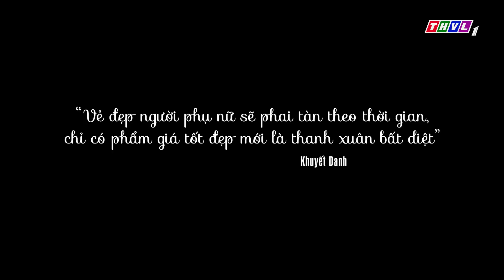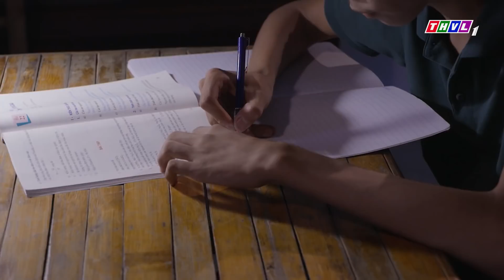Người phụ nữ nhân hậu | Phim ngắn cuối tuần - Tập 42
Một chuỗi phim ngắn với những câu chuyện phát triển từ đời sống thực, gần gũi, cảm động... Phim ngắn cuối tuần - 19h50 Chủ nhật hàng tuần, bắt đầu từ ngày 6/6/2021, trên kênh THVL1, mời quý khán giả đón xem!